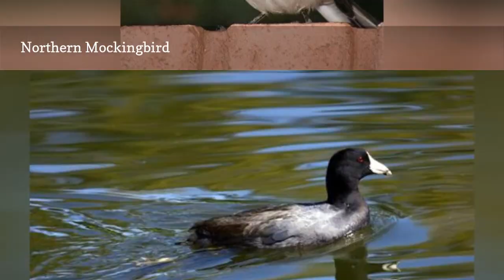Birds Found In Phoenix And The Surrounding Parts Of Arizona 🧧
Review images of a variety of wild birds ranging from common yardbirds to birds of prey living in Phoenix, Arizona, and its surrounding area.
0:00 - Intro
0:00:12 -   Gila Woodpecker on a Saguaro Cactus
0:00:21 -   Hybrid Hummingbird
0:00:30 -   Great Blue Heron
0:00:39 -   Immature Black-crowned Night Heron
0:00:48 -   Burrowing Owl
0:00:57 -   Peach-Faced Lovebird
0:01:06 -   Northern Mockingbird
0:01:15 -   Anna's Hummingbird
0:01:24 -   Gambel's Quail
0:01:33 -   Gambel's Quail Eggs
0:01:42 -   Gambel's Quail Chick
0:01:51 -   Cooper's Hawk
0:02:00 -   Great Blue Heron
0:02:09 -   Roadrunner
0:02:18 -   Mallard Hybrid
0:02:27 -   Rock Pigeons
0:02:36 -   Great Egret
0:02:45 -   Great Egret
0:02:54 -   Harris Hawk
0:03:03 -   Crissal Thrasher
0:03:12 -   Western Bluebird
0:03:21 -   Neotropic Cormorants
0:03:30 -   Black-Crowned Night Heron
0:03:39 -   Great Blue Heron and Great Egret
0:03:48 -   Great Egret and Snowy Egret
0:03:57 -   Northern Mockingbird
0:04:06 -   American Coot
0:04:15 -   Curve-Billed Thrasher
0:04:24 -   Acorn Woodpecker
0:04:33 -   Black-Headed Grosbeak
0:04:42 -   Pygmy Nuthatches
0:04:51 -   Steller's Jay
0:05:00 -   Red-Shafted Northern Flicker
0:05:09 -   Northern Cardinal
0:05:18 -   Great Egret with American White Pelicans
0:05:27 -   Harris Hawk
0:05:36 -   Northern Pintail
0:05:45 -   Greater Roadrunner
0:05:54 -   White-Winged Dove
0:06:03 -   Cactus Wren
0:06:12 -   Black Necked Stilt
0:06:21 -   Great Egret
0:06:30 -   Hummingbird
0:06:39 -   Turkey Vulture